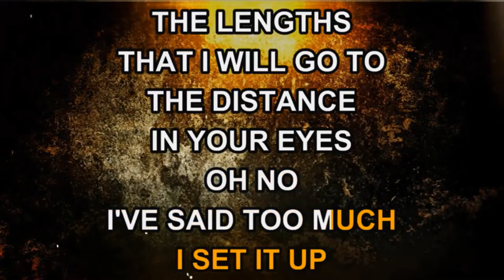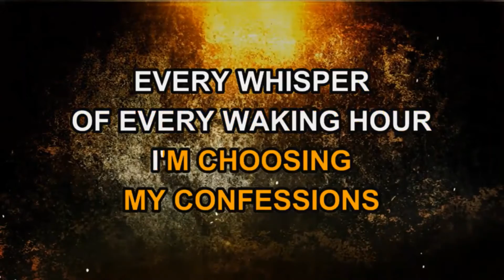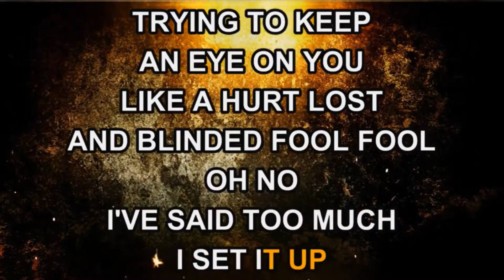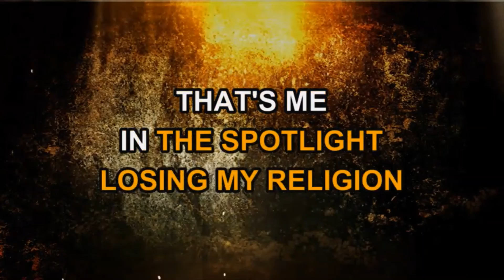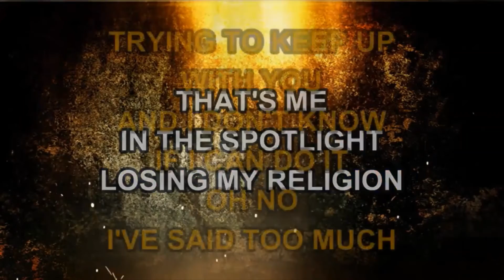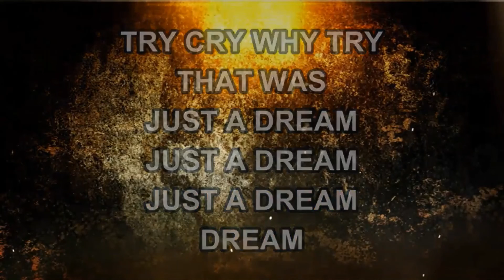Losing My Religion - (R.E.M. Acoustic Song Cover)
Like this?